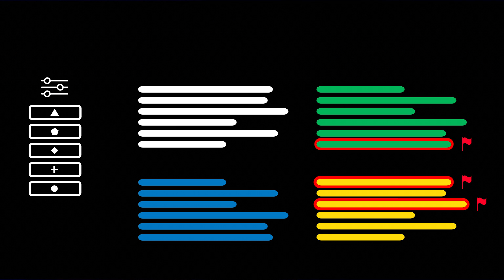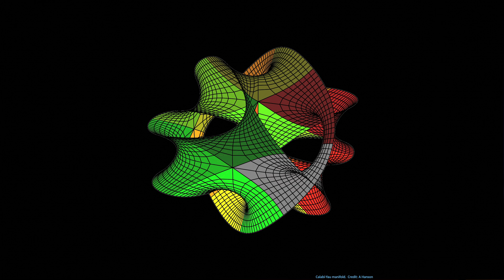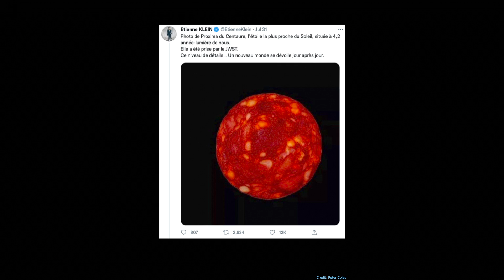Navigating the Entangled Web | Tim Smith | TEDxVerbier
Dr Tim Smith uses examples from physics to illustrate the value and benefit of decentralised, open-source search online. Tim is an Open Science advocate who launched CERN’s Open Data Portal to share Large Hadron Collider big data with the world. He also worked to nurture Zenodo, an open data service for worldwide science, as part of the European Commission’s OpenAIRE project.

Tim strongly promotes Open Source software, fostering InvenioRDM, a turnkey research data management repository platform, Indico conference manager, and the MALT project for CERN’s core IT services. Tim came to CERN at the end of the 80s, obtained a PhD in Particle Physics and performed research at the Large Electron-Positron Collider accelerator for 10 years. He then joined the IT Department to lead teams innovating in computing farm management and physics data management. This talk was given at a TEDx event using the TED conference format but independently organized by a local community.